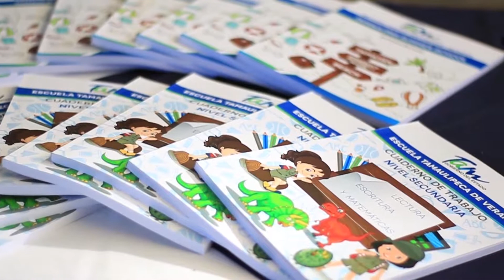Inicio de Escuela Tamaulipeca de Verano 2019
El Gobierno del Estado de Tamaulipas realizó el arranque del Programa Escuela Tamaulipeca de Verano 2019, durante un evento desarrollado en la Escuela Primaria “Lázaro Cárdenas” en el municipio de Soto La Marina, donde se impartirán las materias de matemáticas, español, inglés y educación física.

En la presente edición, el programa tiene una cobertura de 705 escuelas inscritas, beneficiando a 41 mil 857 alumnos, contando con la participación de 1 mil 920 maestros, en 40 municipios, lo que representa una inversión superior a los 15 millones 500 mil pesos.